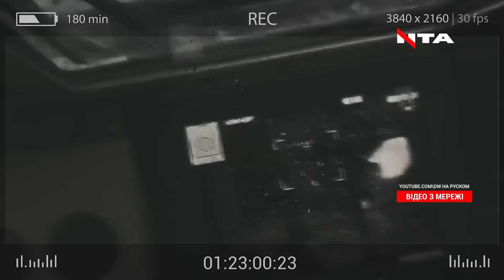ЕКСКЛЮЗИВ: тремтливе інтерв’ю з мамою Святослава Паламара «Калини» про долю полонених героїв «АЗОВУ»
«Де перебуває мій син – головне питання впродовж двох місяців. Єдине, що ми чуємо: «Тримайтеся». Мій син разом з іншими захисниками виходили, як Герої, а тепер в москві їх судитимуть, як терористів. Страшно від того, що ми нічого не знаємо», -  Лідія Паламар, мати «Азовця» Святослава Паламара «Калини»